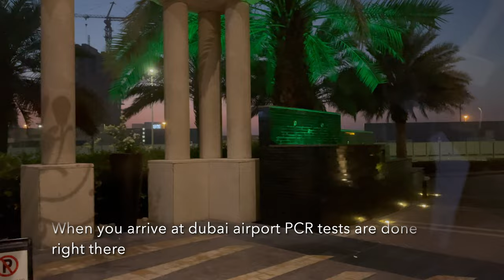Marriott Hotel Al Jaddaf, Dubai 4K Vlog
Hi guys! this is my first vlog in Dubai. we arrived at our hotel at Marriott Al Jaddaf Dubai.